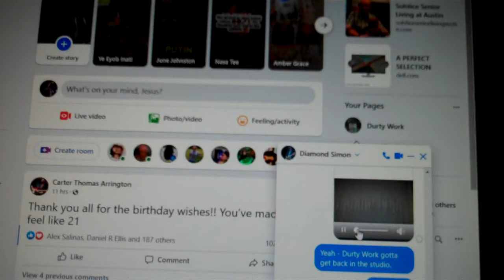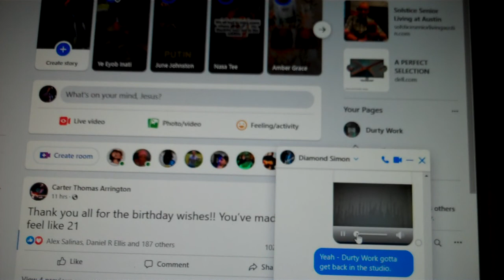ICE WATER ONE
BACK TO THE ONE